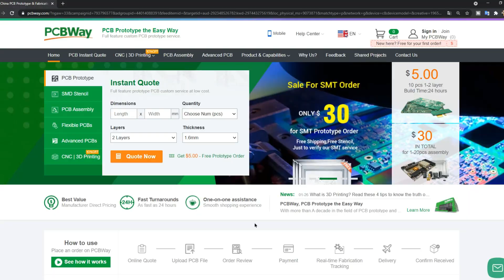Sensor de Pulso - Barra Neopixel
Descripción del proyecto:
- Nuestras prótesis biónicas

- Contacto Prótesis Biomakers: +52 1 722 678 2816 ,  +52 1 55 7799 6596

Contamos contigo!!